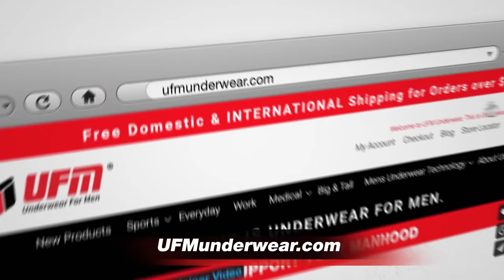UFM TV Commercial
UFM Underwear for Men 60 Sec TV Commercial Spot